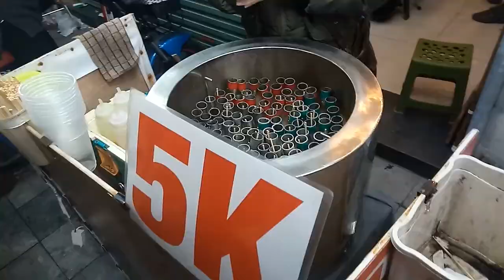HANOI Night-Market on a cold December's night.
We visited the Night market to explore, eat some food, grab some bargains and take some videos. Here I go through my impressions and what you can expect to find in the market and some tips for getting the best deals.